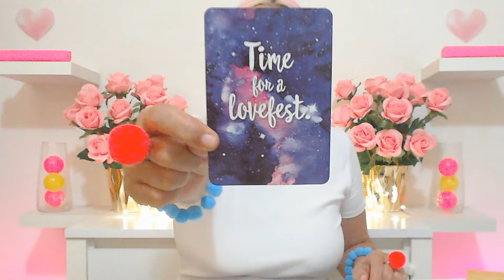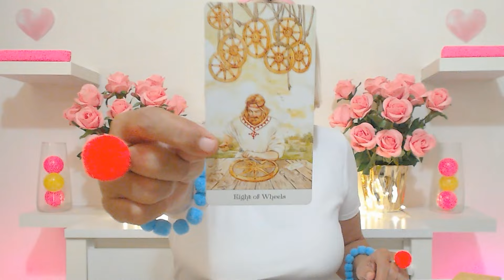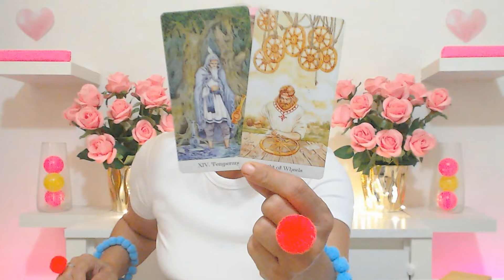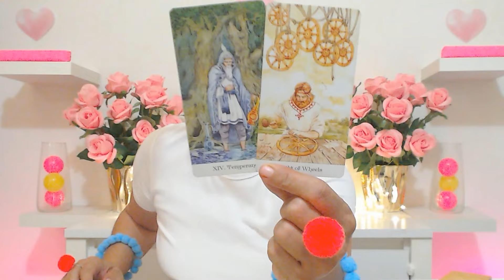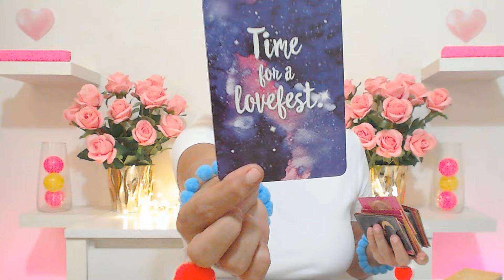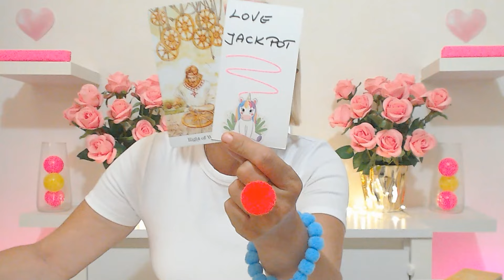TAURUS SEPTEMBER 2024 THIS MAN IS REAL LOVE JACKPOT AND HE WANT YOU REAL BADLY! Taurus Tarot Reading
Ivana Tarot

If you want you can book your personal love tarot reading your career money tarot reading or your astrology reading with Ivana here: